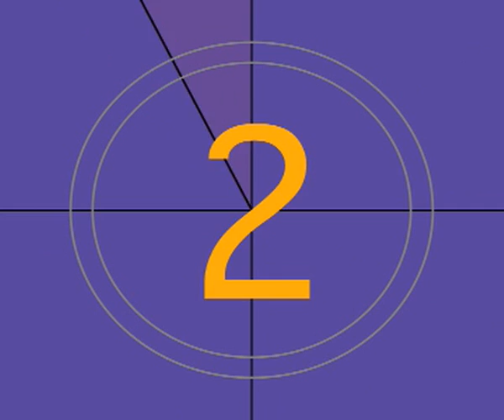Erika Blanc Tribute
Here is an Italian lounge song, chosen to enhance the beauty of cult Italian actress Erika Blanc.
Erika Blanc (or Erica Blanc, born Enrica Bianchi Colombatto in 1942 in Brescia, Lombardy, Italy) is a wonderfully talented actress and "screamqueen" featured in over 80 productions of screen and television. During the Euro-Gothic's golden age, she was the female lead haunting the silver screen internationally. Features like The devil's nightmare, Kill, baby, kill, The night Evelyn came out of the grave, and Mark of the devil II are just some of the many films that Erika Blanc has lent her amazing acting skills to. Her most notable role was as the first fictional character Emmanuelle in Io, Emmanuelle. She recently came back with little but very intense roles under the direction of Turkish-born director Ferzan Ozpetek, acting as Antonia's mother in Le fate ignoranti (2001), and as the sensitive, alcohol-addicted Maria Clara in Cuore sacro (2005). In 2003 she also starred as the grandmother in Poco più di un anno fa - Diario di un pornodivo, directed by Marco Filiberti.
Enjoy Erika Blanc's great beauty!